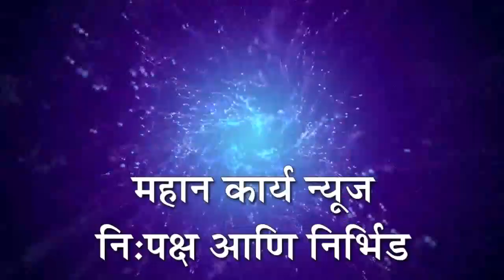अर्जुनवाड येथे आनंदाचा शिधा वाटप : हनुमान विकास सोसायटी व देसाई स्वस्त धान्य दुकानातून वितरण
अर्जुनवाड येथे आनंदाचा शिधा वाटप : गणेश चतुर्थी निमित्त हनुमान विकास सोसायटी व देसाई स्वस्त धान्य दुकानातून वितरण